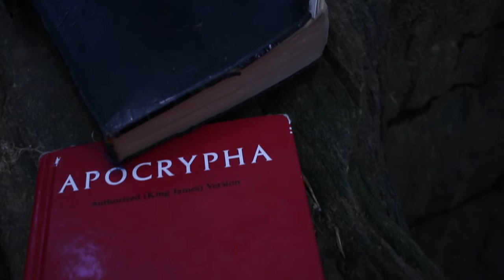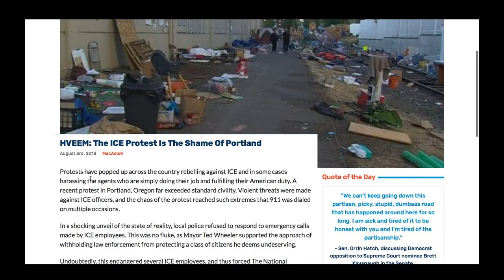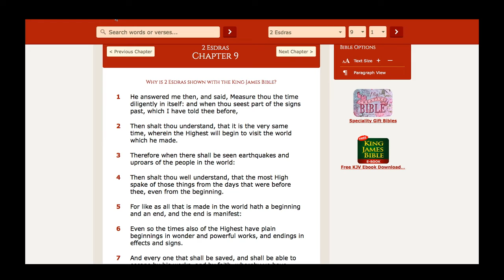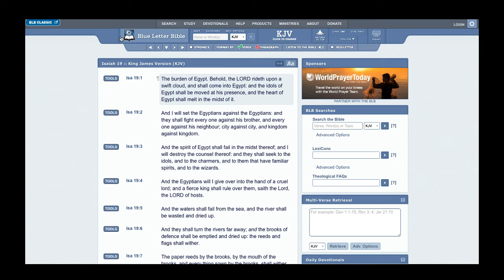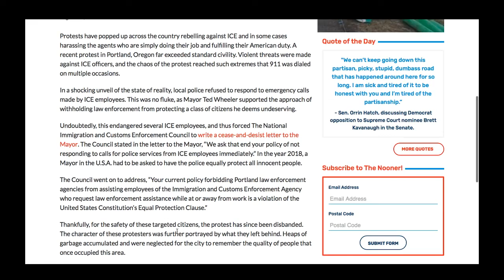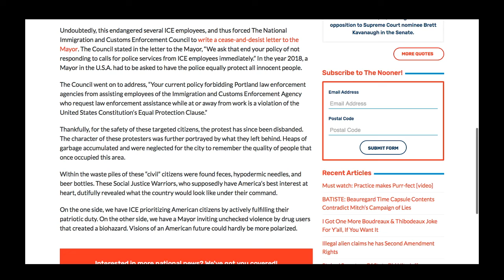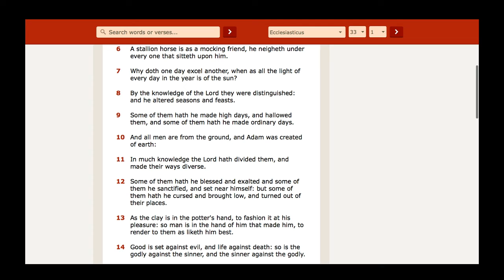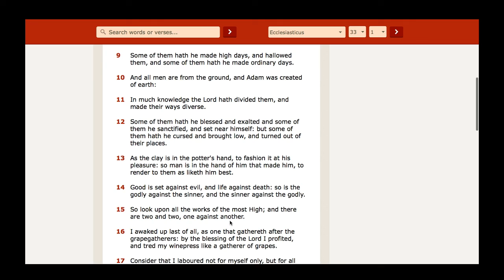ICE PROTEST IN PORTLAND ENDANGERED AGENTS LOCAL POLICE REFUSED TO RESPOND FOR AID